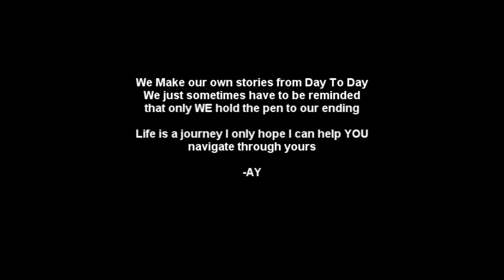AY Young (AY-MusiK) - Battery Tour USA launch 2014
We are AY MusiK. You may see us regularly on the Plaza street performing all over Kansas City. We are on a national BatteryTour and need a vehicle to get us back and forth from around the country.

We have 24 days to raise money for a Vehicle to get us to NYC, and we can't do it alone. So come check us out everyday on the Plaza in Kansas City or Lawrence Kansas performing to raise 5,000 for this vehicle to head to New York City.

Travel Vehicle for Confirmed College Tour Dates & show dates.

August 20 - Marian University - Indianapolis IN
August 21 - SUNY Cobleskill College - Cobleskill NY
August 28 - BatteryTour in - Watertown, NY
August 29 - Jefferson Community College - Watertown, NY
October 10 - The Granada Theatre w/ Aaron Carter
October 20 - BatteryTour in New York, NY
October 21 - BatteryTour in New York, NY
October 22 - Technical Career Institute - New York, NY
September 25- Hesston College - Hesston KS